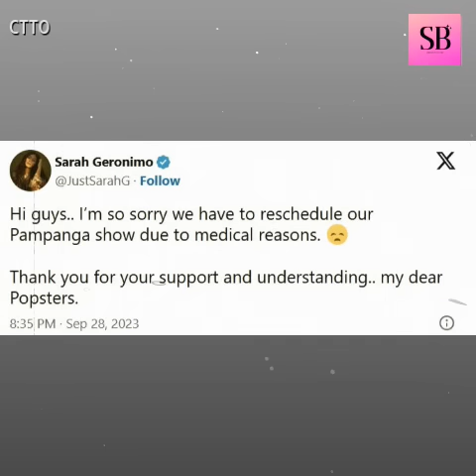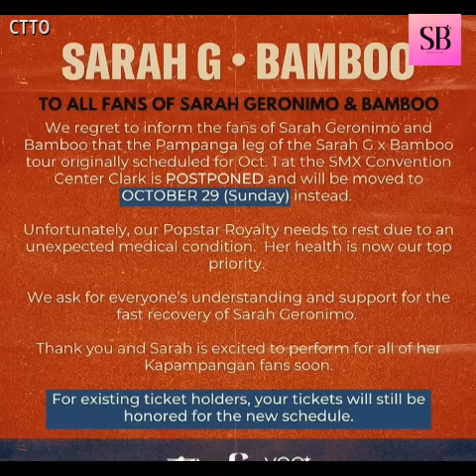TUNAY na NAGANAP sa INSIDENTE ng PAG-RESCUE ni Bamboo kay Sarah Geronimo sa CONCERT nila sa CEBU!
Tunay na naganap sa insidente pag-rescue ni Bamboo kay Sarah Geronimo sa concert nila sa Cebi, panoorin!